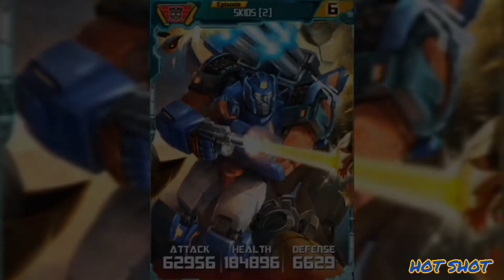SKIDS: Evolution in Cartoons, Movies and Video Games (1985-2017) | Transformers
All appearances of the transformer Skids in Cartoons, Movies and Video Games, starting in 1985 and ending in 2017.